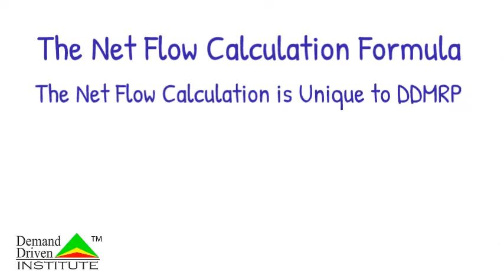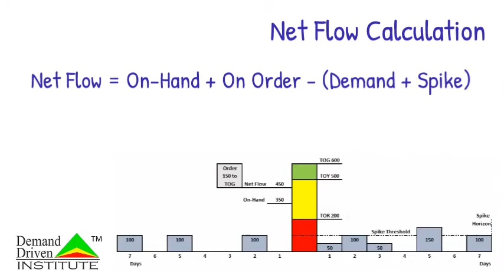DDMRP Doodle 6 DDMRP Planning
This short DDMRP doodle is the sixth in the series and explains how the Net Flow Calculation is used to determine when to replenish the Demand Driven MRP buffers.